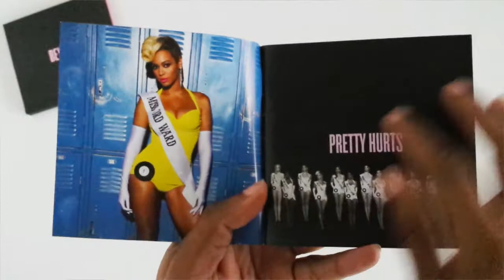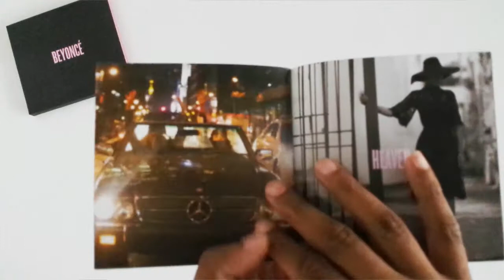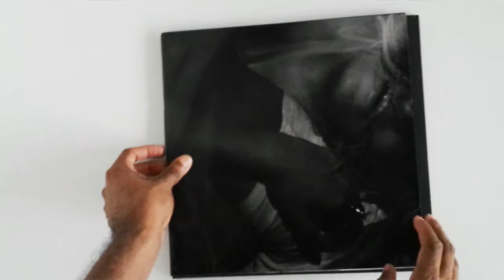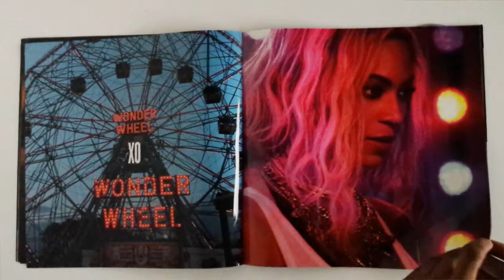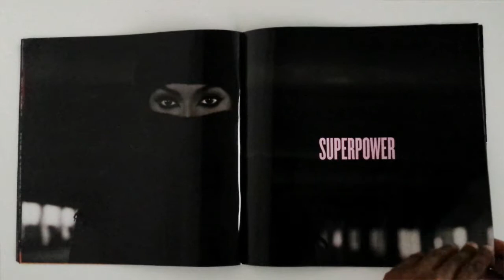CD DVD VINYL LP BEYONCÉ